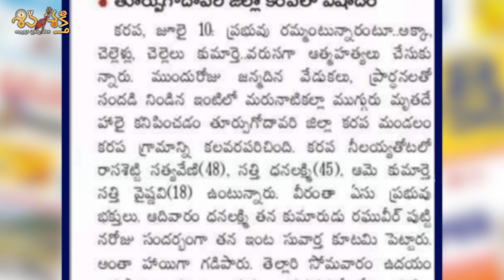Katti Mahesh Fame Pastor Varaprasad Real Face Revealed by Karunakar Sugguna | Shiva Shakthi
నక్కజిత్తుల_పాస్టర్_వరప్రసాద్ మాటల గారడీని యావత్ క్రైస్తవ సమాజం తెలుసుకుని.. ఇటువంటి దొంగ పాస్టర్ల జోలికి పోకుండా ఉండాలని శివశక్తి మనవి. ఈ వీడియోలో పాస్టర్ వరప్రసాద్ ఏ విధంగా జనాలను గొర్రెల్ని చేసి ఆడుకుంటున్నాడన్నది రివీల్ చేయడం జరిగింది. పూర్తి వీడియోను చూడండి. పది మందికి షేర్ చేయండి.

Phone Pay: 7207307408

AC NO: 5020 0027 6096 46
IFSC: HDFC0009168

IFSC: HDFC0000045